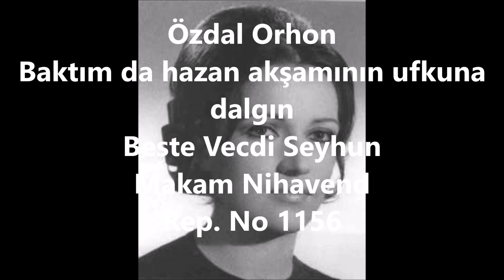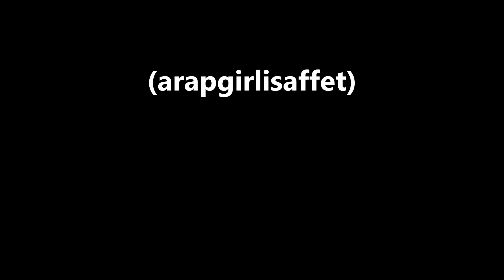Özdal Orhon Baktım da hazan akşamının ufkuna dalgın (arapgirlisaffet)